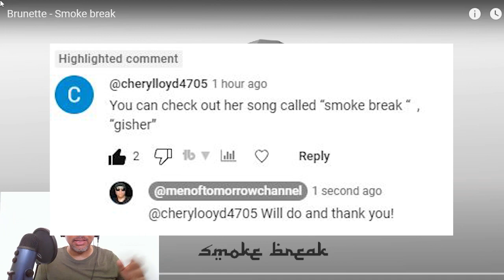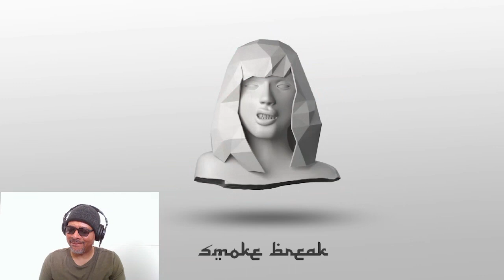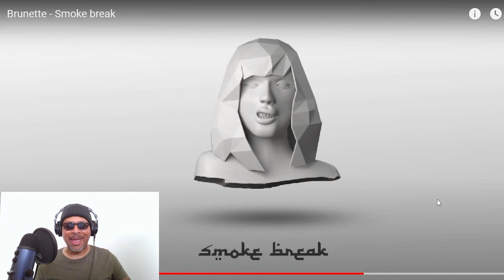Brunette | Smoke Break Music | FIRST TIME REACTION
*MY GOAL IS TO REACH 2000 SUBS  BY THE END OF JULY 2023*

EQUIPMENT I USE:
Iphone

SOFTWARE I USE:
OBS